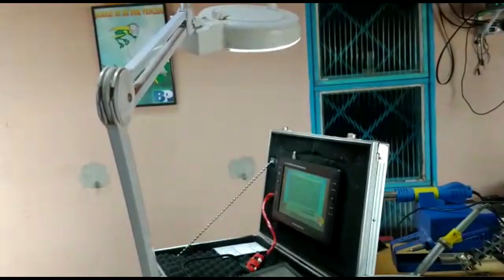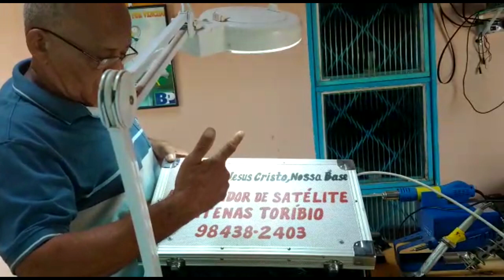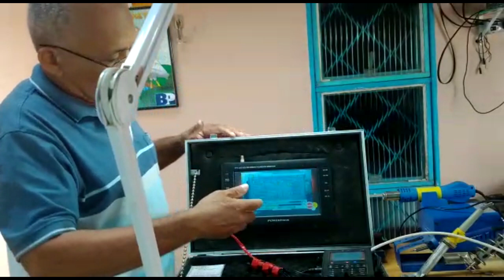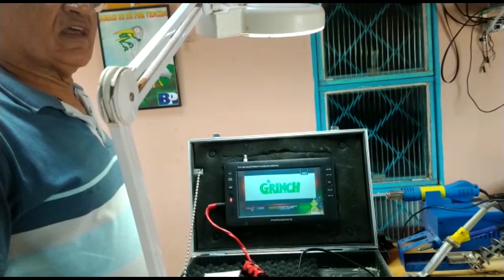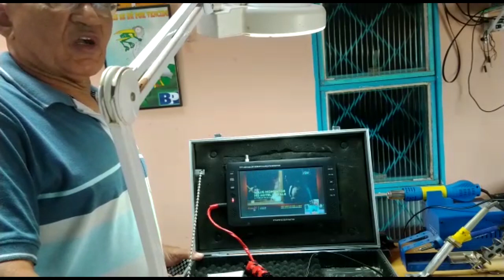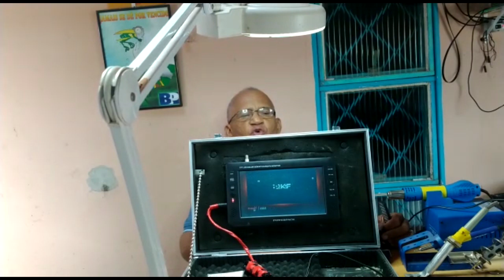Visor de seu Satlink ta ruim!, veja aqui o que fazer...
Visor pequeno dos medidores de sinal de satélite veja a solução